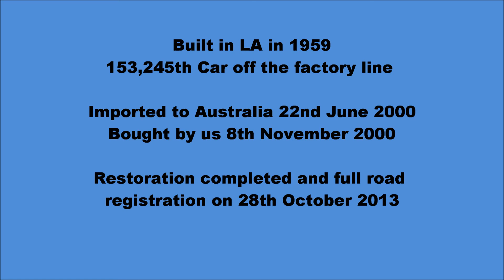59 Impala Project BEFORE & AFTER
Imported as rusty shell , no motor, no trans, no interior except rear seat , odds and ends trimmings and stainless steel moulds - some fitted some didn't .
We restored ,we modified , we customised , we imported parts and bought new , second hand , factory and reproduction parts . What we couldnt buy , we made .
A journey of a thousand miles begins with just one step.. ( its the 5,512,261 further steeps that's the killer ! )